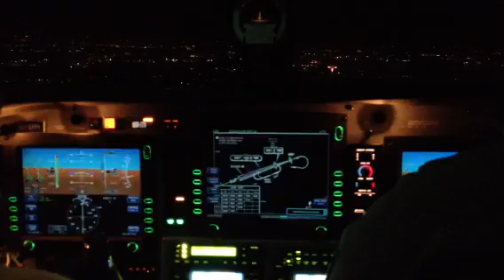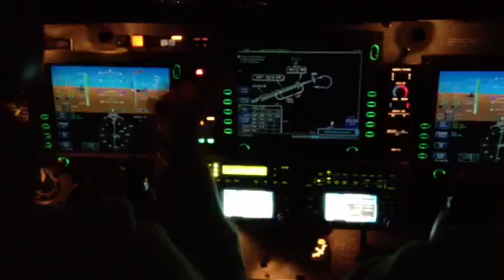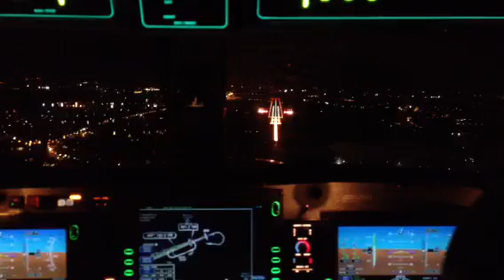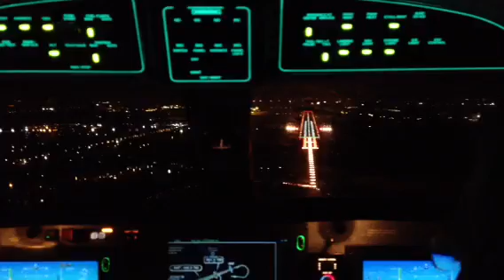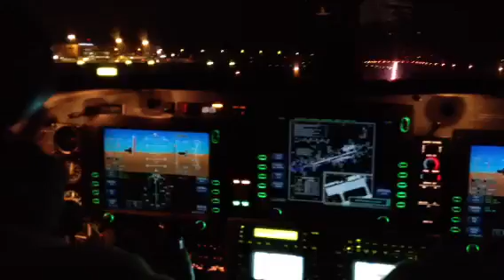Atterraggio notturno a Treviso con un Piper Meridian - Night landing in Treviso Italy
Atterraggio sulla splendida nuova pista illuminata di Treviso